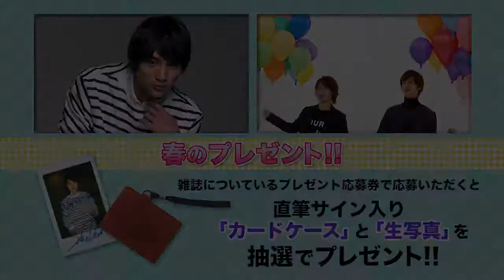[YukiFurukawaVN] Photoshoot TV Guide dan Tháng 3/2016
Vui lòng ghi rõ nguồn nếu chia sẻ nơi khác !!
Không reupload dưới mọi hình thức :) !